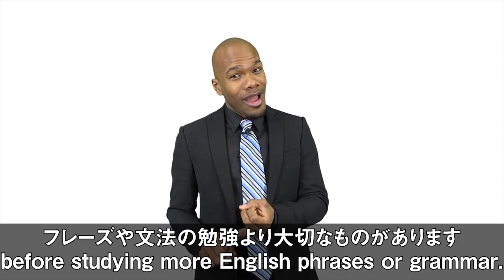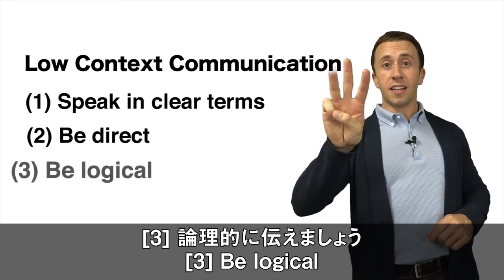マスクをした状態でも英語を伝えやすくする３つのポイント